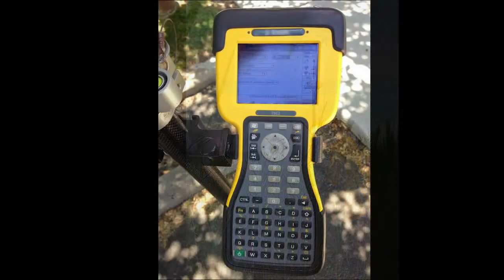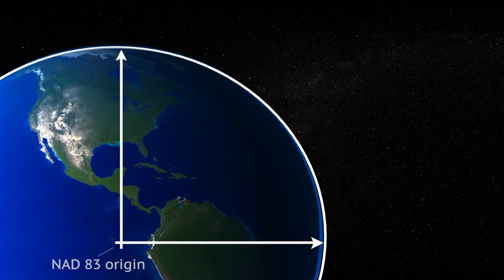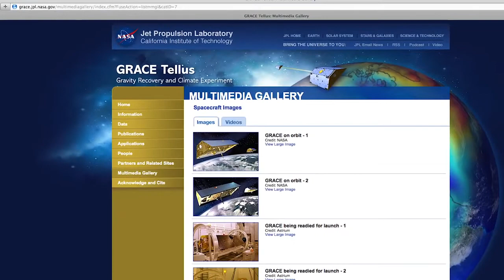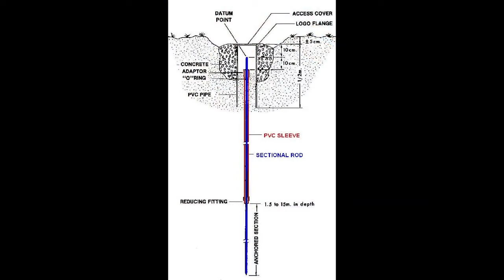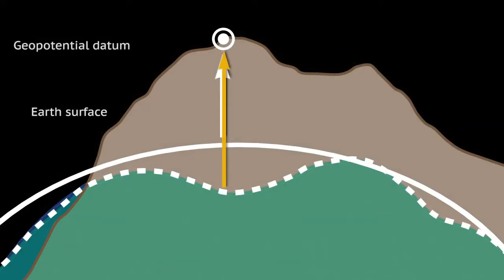What Is the Status of today's Geodetic Datum